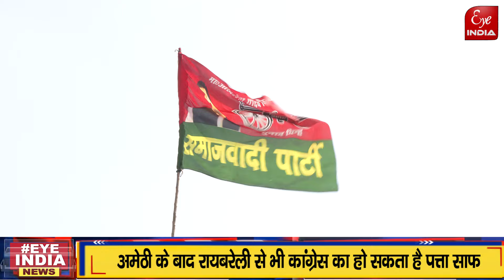...फिर Opinion Poll ने UP में नेताओं की बढ़ाई धड़कने, जानिए क्या है सर्वे का अनुमान ?